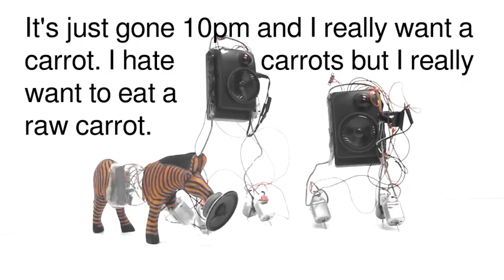Somebody Did Something Then The People Came #057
Motorized wooden toys reuse so-called user generated content for an absurd play.